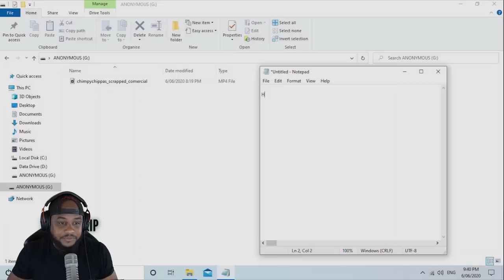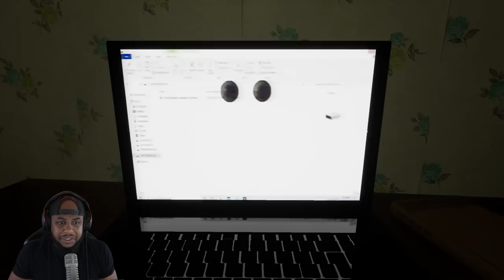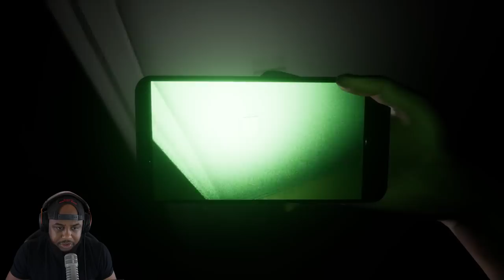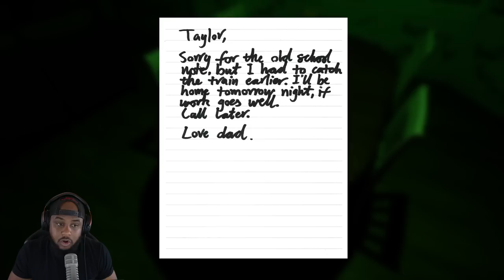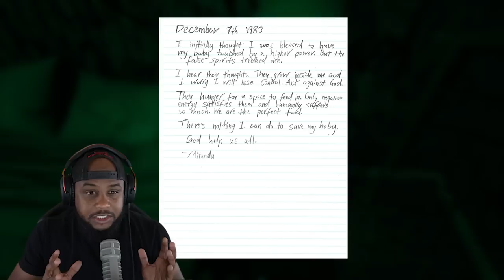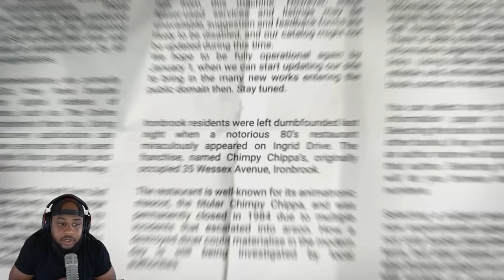THIS MONKEY WANTS TO EAT..ME!! | Chimpy Chippa's